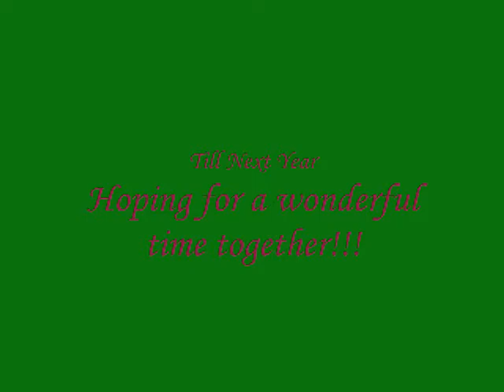DPJES FAMILY 2010